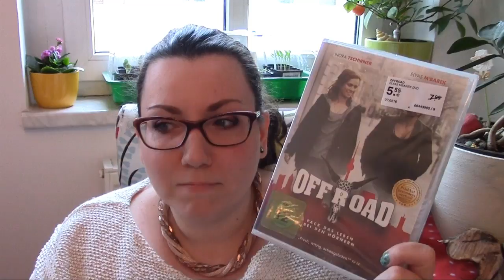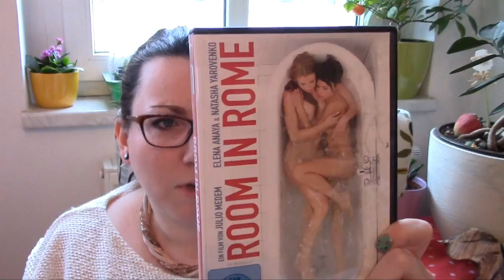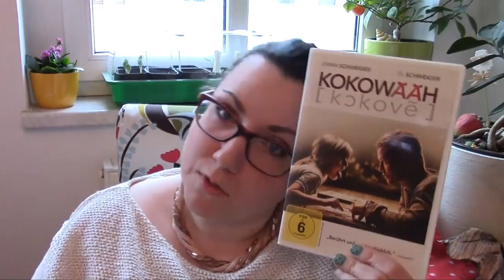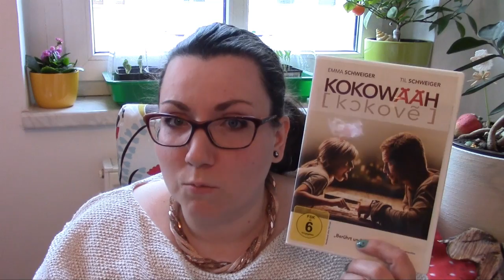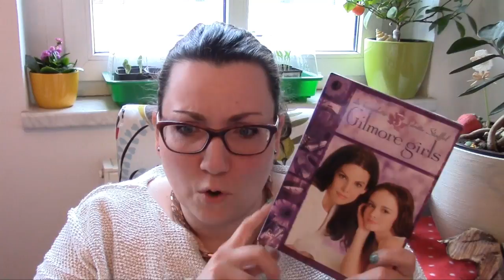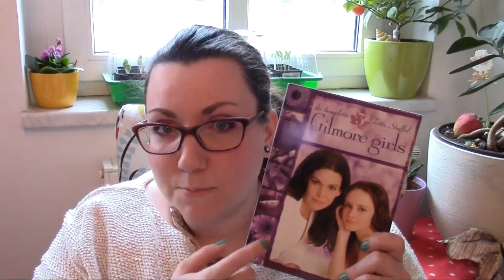NurWasIchMag || meine aussortierten DVDs || 23 weniger im Regal ;D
Die DVDs zum Stöbern:
Yu-Gi-Oh! Der Film*
Room in Rome*
Tiger and Dragon*
Die Herrschaft des Feuers*
Kreuzzug in Jeans*
Off Road*
Anna Karenina*
Die Geisha*
H6 – Tagebuch eines Serienkillers*
Fluch der Karibik*
Blood River*
Die nackte Wahrheit*
Wie werde ich ihn los – in 10 Tagen*
Gilmore Girls Staffel 3*